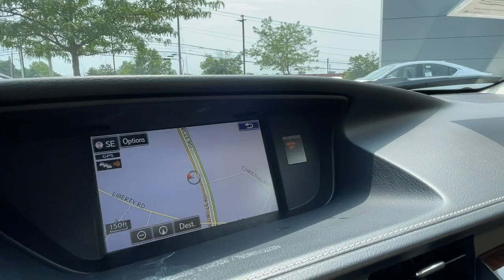2015 Lexus ES_350 Lexington, Wyandotte, Colby, Becknerville, Clintonville, KY X32487B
OBSIDIAN Used 2015 Lexus ES_350  available in Lexington, KY at Lexus of Lexington. Servicing the Lexington, Wyandotte, Colby, Becknerville, Clintonville, KY area.

1264 E New Circle Road

JUST REPRICED FROM $18606 $500 below J.D. Power Retail! EPA 31 MPG Hwy/21 MPG City! ES 350 trim. Heated Seats Moonroof Nav System Onboard Communications System CD Player iPod/MP3 Input Satellite Radio Aluminum Wheels. CLICK ME! KEY FEATURES INCLUDE: Sunroof Satellite Radio iPod/MP3 Input CD Player OPTION PACKAGES: advanced voice command casual-language voice recognition system Lexus Insider and remote touch navigation controller Lexus Enform App Suite Bing Yelp iHeartRadio Facebook Places Movietickets.com OpenTable Pandora Slacker Stocks Fuel Prices and Sports Lexus Enform Destination Services Destination Assist and eDestination ( included) Climate Control Seats heater and ventilation Power Tilt & Telescopic Wood Steering Whl w/Memory wood shift knob Memory Exterior Mirrors Genuine Wood Trim Memory Driver Seat LED daytime running light headlamps lane change assist INTUITIVE PARKING ASSIST leather and wood shift knob REAR LIP SPOILER. SERVICE COMPLETED: Service Work completed on this Lexus ES 350 included: Complete Multi-Point Inspection Oil & Filter Change by a Factory Trained Technician Battery Voltage Test Tires Inspected Brake Inspection Emissions System Check Professional Detailed Inside and Out Function Test all Lights Check the Complete Exhaust System Cooling System Inspection Transmission Fluid Inspection Differential Fluid Inspection Function Test all Options & Accessories. BUY FROM AN AWARD WINNING DEALER: We here at Lexus of Lexington have made it our mission to provide a first class car-shopping experience to our valued customers throughout Lexington Frankfort KY Georgetown KY and Richmond KY. With our vast selection of new and used cars youll have the chance to browse our current inventory in a comfortable stress-free shopping environment. Visit us to take a test drive learn more about financing or service your car and we can assure that youll always be well taken care of! Pricing analysis performed on 7/14/2023. Horsepower calculations based on trim engine configuration. Fuel economy calculations based on original manufacturer data for trim engine configuration. Please confirm the accuracy of the included equipment by calling us prior to purchase.